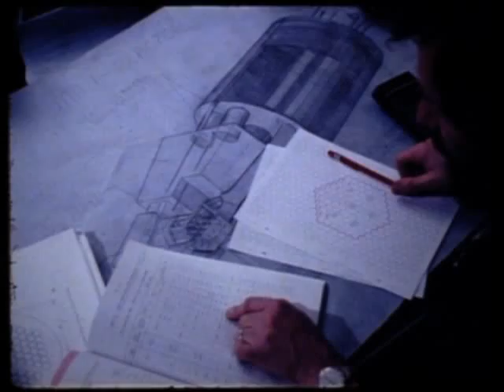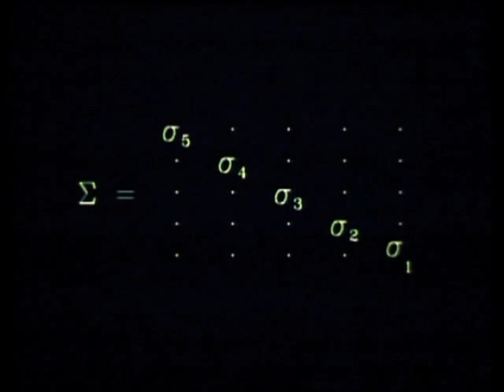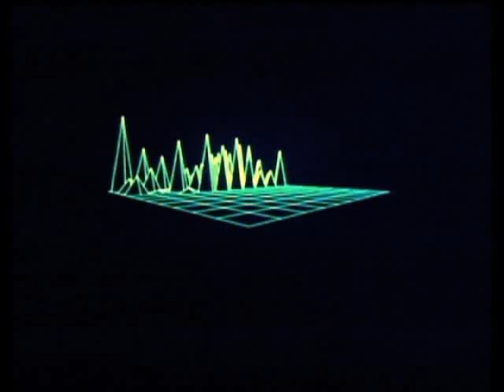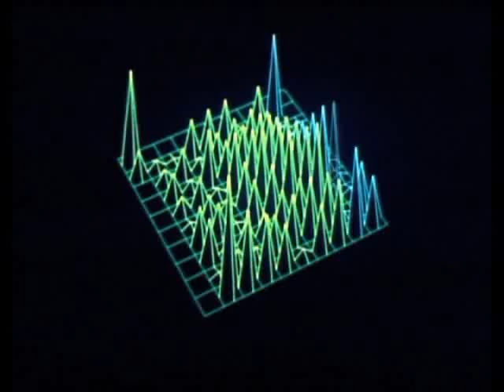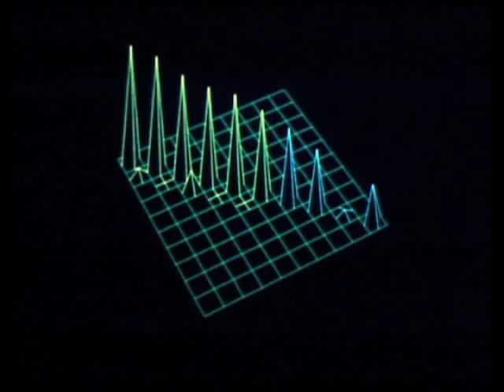1976 Matrix Singular Value Decomposition Film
This film about the matrix singular value decomposition was made in 1976 at the Los Alamos National Laboratory.  Today the SVD is widely used in scientific and engineering computation, but in 1976 the SVD was relatively unknown.  A practical algorithm for its computation had been developed only a few years earlier and the LINPACK project was in the early stages of its implementation.  The 3-D computer graphics involved hidden line computations.  The computer output was 16mm celluloid film.